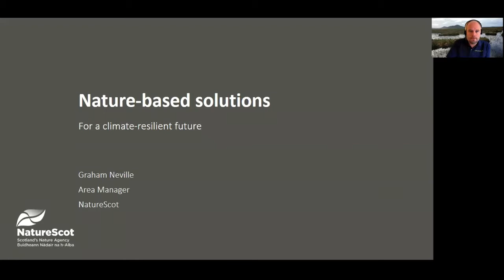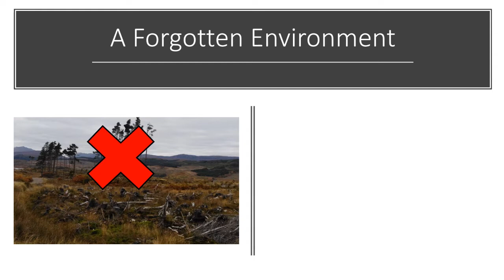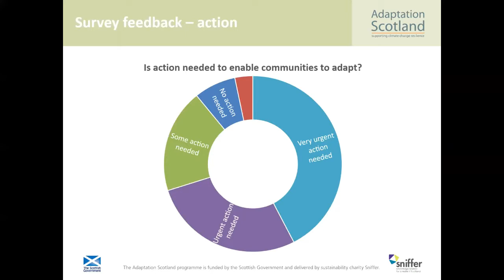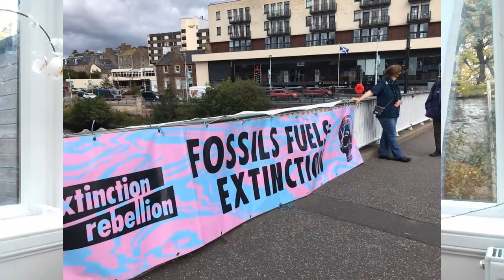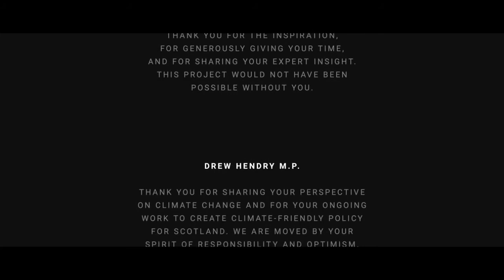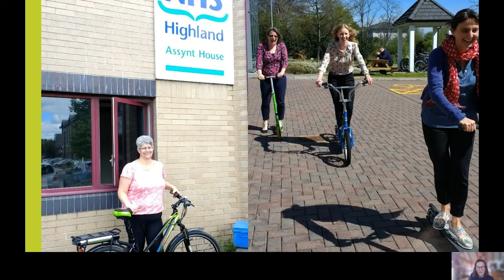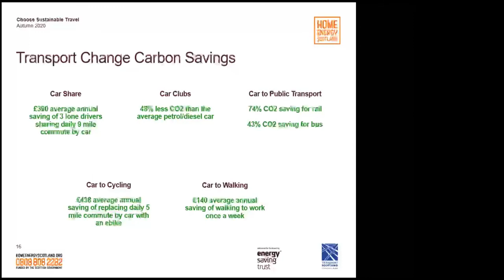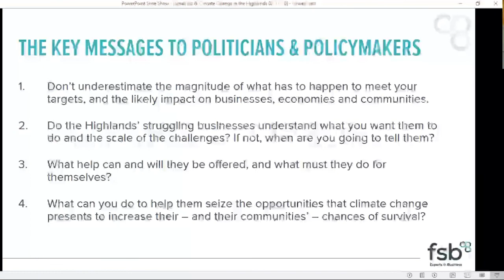Highland Climate Change Conference 2020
If you didn’t manage to make it to the virtual Highland Climate Change Conference you can catch up with all the speakers and their excellent presentations in this video. Timings and subjects below:

Speaker Timings and Subjects:

0:08 - Welcome to Highland Climate Change Conference from Climate Change Co-ordinator Joe Perry
0:36 - Welcome from Highland Council Leader Cllr Margaret Davidson
6:55 - Our Natural Spaces Donnie Campbell, Mountain and Ultra Runner
10:15 - Nature Based Solutions for a Climate Resilient Future, Graham Neville, Area Manager for Northern Isles and North Highland, NatureScot
21:35 - The Natural Recovery Plan, Bruce Wilson, Public Affairs Manager, Scottish Wildlife Trust
30:54 - Agriculture and Climate Change, Becky Wilson, Project Manager, Farm Carbon Cutting Toolkit
41:40 - Forestry, Biodiversity and Climate, Deborah Halliday, Student Placement, Scottish School of Forestry
52:02 - Peatlands and Climate, Dr Roxanne Andersen, Senior Researcher, Environment Research Institute of UHI
1:03:50 - The Climate and Ecological Emergency, Roseanna Cunningham MSP, Cabinet Secretary for Environment, Climate Change and Land Reform
1:07:15 - The Climate and Ecological Emergency, The Highland Council’s Response, Keith Masson, Climate Change Officer, The Highland Council
1:17:11 - Highland Adapts, Anna Beswick, Programme Manager, Adaption Scotland, SNIFFER
1:28:55 - Reaching Carbon Net Zero, Andy Kerr, Director, UK and Ireland, EIT Climate-Kic
1:32:42 – UN Sustainable Development Goals, Lewis Ryder-Jones, Deputy Chief Executive, Scotland’s International Development Alliance
1:48:12 – Bristol’s One City Ecological Emergency Strategy, Ian Barrett, Chief Executive, Avon Wildlife Trust
1:59:52 – Lunch Break – Video Montage – Various Speakers
2:48:04 – Living an Environmentally Conscious Life, Laura Young, Ethical Influencer and COP26 Campaign and Advocacy Co-ordinator at the International NGO Tearfund
2:49:57 – Reduce, Re-use, Recycle, Miriam Adcock, Project Manager, Consumer Waste Prevention, Zero Waste Scotland
3:00:40 – Supporting Communities in Climate Action – Tim Mullens, Communications and Community Support Officer, Keep Scotland Beautiful
3:12:14 – The Youth Strike Movement, Holly Gillibrand, Student, Fort William Branch of Scottish Youth Climate Strike
3:15:38 – Supporting Active and Sustainable Transport, Lisbeth Collie, Iain Thompson, Bo Hickey, SUSTRANS
3:25:25 – Climate Action and the Arts, Gemma Lawrence and Lewis Coenen-Rowe, Culture/SHIFT, Creative Carbon Scotland
3:36:54 – Green Tourism, Rt Hon Viscount John Thurso, Chairman, Visit Scotland
3:41:28 – Renewable Energy in the Highland Council Region, Magnus Davidson, Research Associate, Environmental Research Institute
3:51:14 – Financing Electric Cars and Bikes, Bryony Beck, Home Energy Scotland and Energy Savings Trust
4:01:06 – Improving Workplace Sustainability, Ryan Felber, Energy Efficiency Business Advisor, Zero Waste Scotland’s Energy Efficiency Business Support Service
4:07:52 – The Flow Country World Heritage Site, Joe Perry, Climate Change Co-ordinator, The Highland Council
4:18:11 – A Green Recovery For Highland, David Whiteford OBE, Chair, North Highland Initiative
4:24:05 – Small Business in Highland and the Green Recovery, David Richardson, Development Manager, Highlands and Islands Federation of Small Businesses